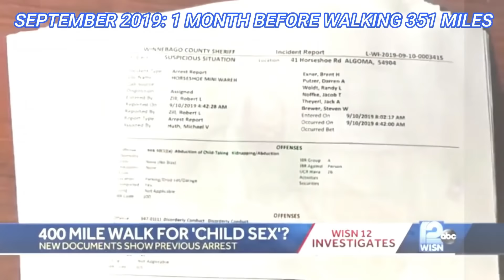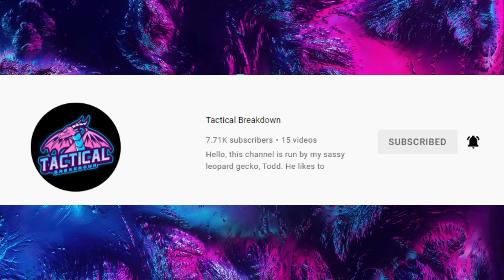The Insane Interrogation of Tommy Jenkins Ft Tactical Breakdown (JCS Inspired)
This is the JCS inspired interrogation analysis of 32 year old Tommy Lee Jenkins featuring @TacticalBreakdownVideos.

On October 10, 2019 Tommy was arrested in tiny Neenah Wisconsin after walking 351 miles to meet who he thought was a 14 year old girl.

Unfortunately for Tommy, this tiny teenage temptress was in fact an undercover police officer with the internet crimes against children task force. Tommy had been arrested twice before for heinous acts upon children but both times he either got a slap on the wrist (or released altogether).

In September 2019 (just 1 month earlier) Tommy was charged with child abduction and sexual assault on a minor for taking his roommates children in the middle of the night. The children were found naked and alone with Tommy in a storage locker, very early in the morning. Tommy would not be charged in that case but the topic of the children comes up several times during this interrogation.

The details of this case are beyond troubling and I did a full analysis of the case and Tommy's troubling background

Special thanks to Tactical Breakdown for assisting with this collab and analyzing this little seen interrogation footage from a true monster.